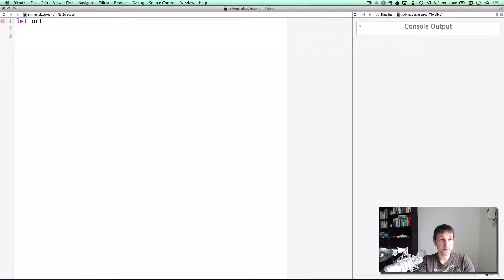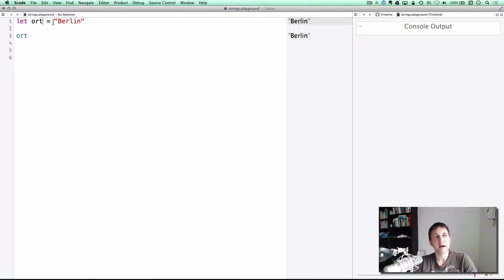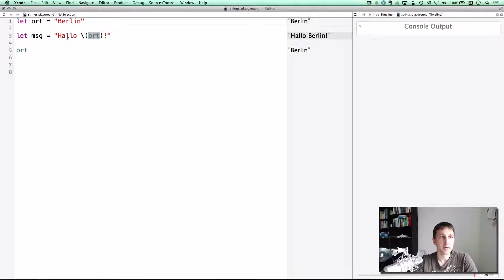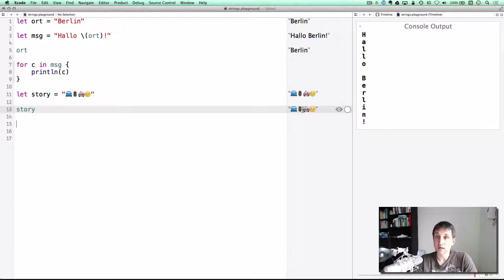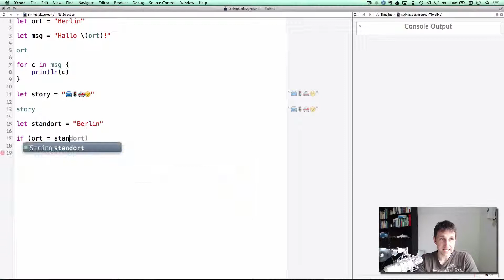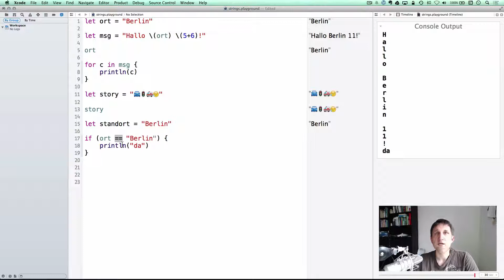Swift Einführung Folge 4: Zeichenketten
Eine Zeichenkette oder ein String ist eine Liste von Zeichen. Mit String Interpolation können in Swift komfortabel Zeichenketten aus einzelnen Ausdrücken erzeugt werden. Der Vergleich von Zeichenketten geht in Swift einfach mit dem == Operator.

Playground Code:

let ort = "Berlin"

let msg = "Hallo \(ort) \(5+6)!"

ort

for c in msg {
    println(c)

let story = "XXXX"

story

let standort = "Berlin"

if (ort == "Berlin") {
    println("da")